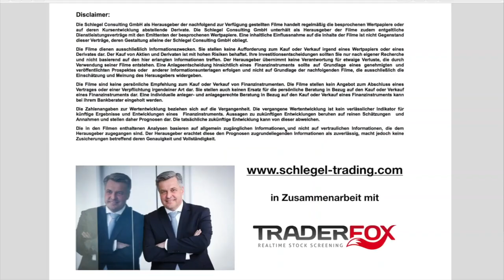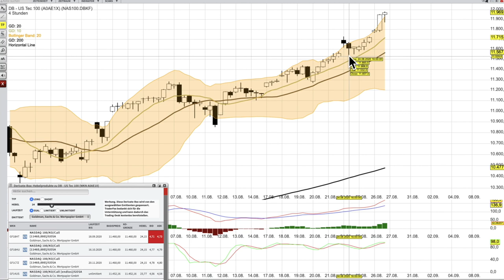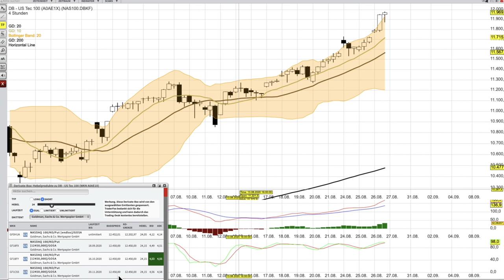NASDAQ Analyse ab dem 27 August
Am 5 und 6 September mache ich noch ein Skype Webinar.